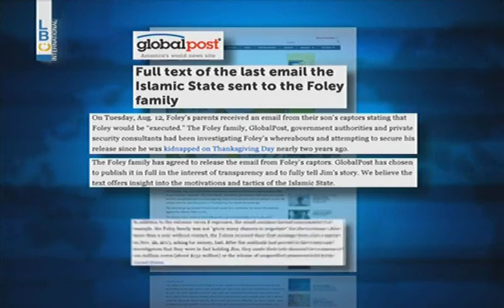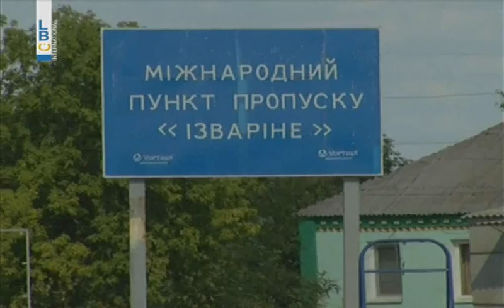LBCI Afternoon - Bulletin - August 22,2014